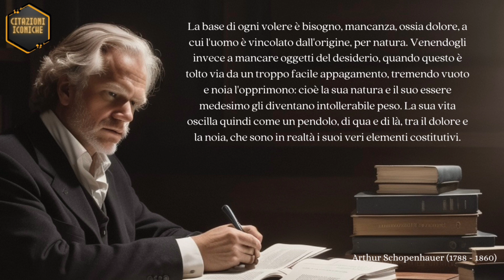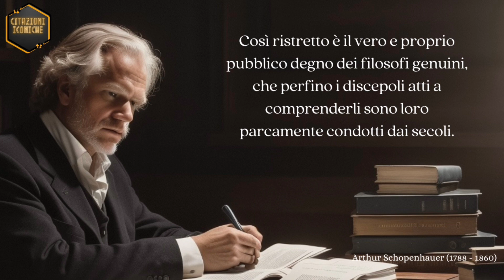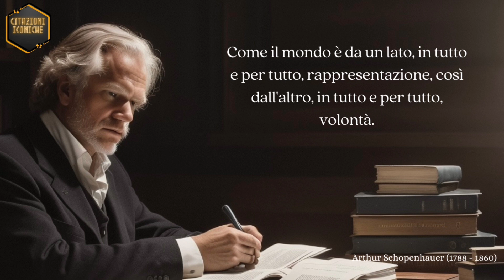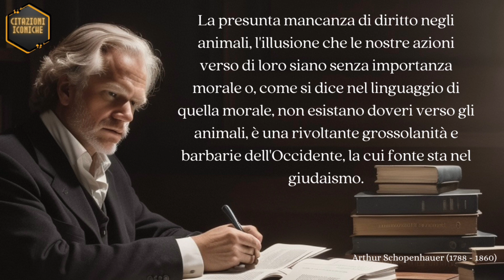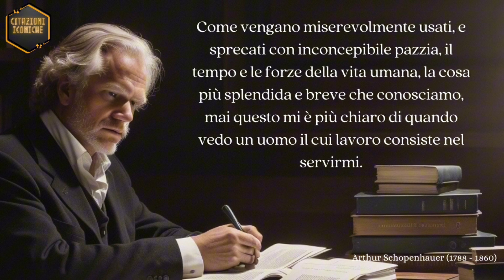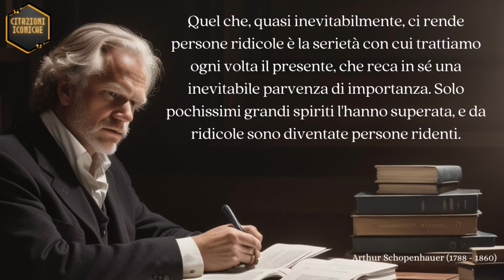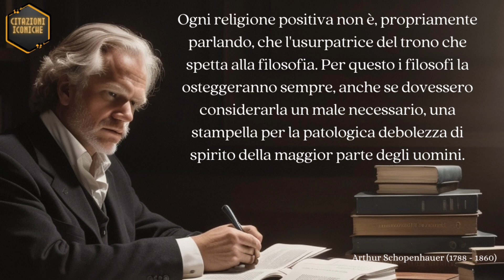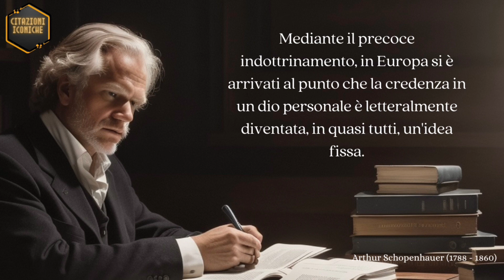Le profonde verità di Arthur Schopenhauer che svelano il significato della vita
📚 Bestseller aggiornati

📖 Kindle Unlimited 30 giorni gratis

🚨Prova GRATIS i TOOL che uso per i video:🚨

In questo video, immergiti nelle profonde riflessioni di Arthur Schopenhauer, uno dei più influenti filosofi del XIX secolo. Esplora le sue frasi che rivelano il significato profondo della vita, l'essenza del desiderio umano e la natura del dolore. Scopri come le parole di Schopenhauer offrono una prospettiva unica sull'esistenza umana e stimolano la riflessione sulle questioni fondamentali dell'esistenza. Sintonizzati per un viaggio filosofico che ti invita a esplorare la condizione umana attraverso la lente di Schopenhauer.